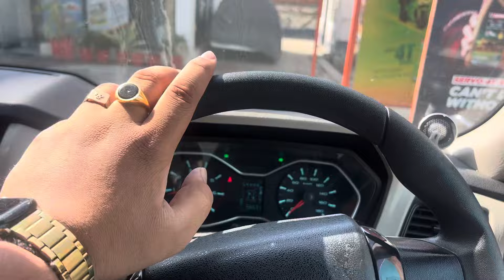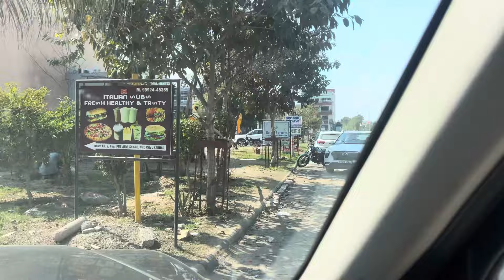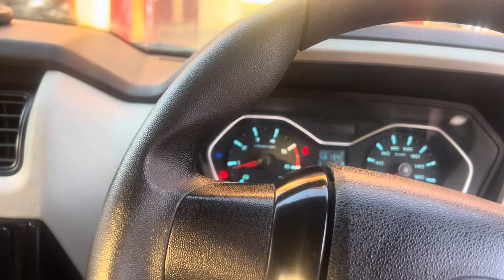2 lakh laga Diya || 22 Inch Alloys Scorpio || Rasta bloack police 👮 Barricading || part 1